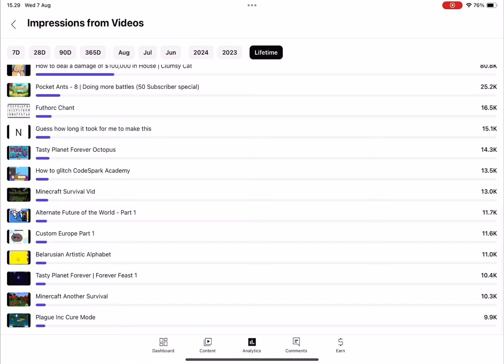Almost to 1 million imprrssions!